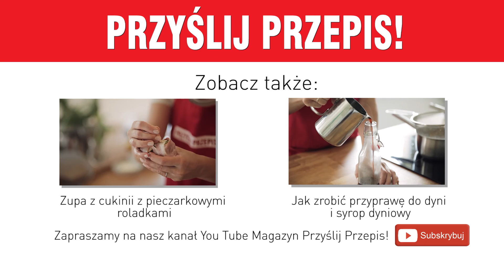Chleb z suszonymi pomidorami i oliwkami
Jest bardzo smaczny. Świetnie smakuje z wędliną